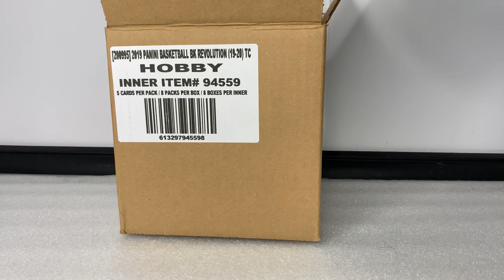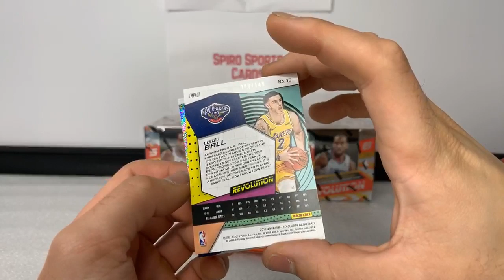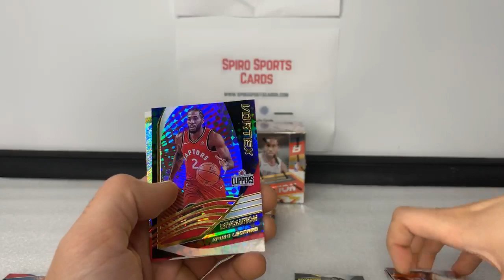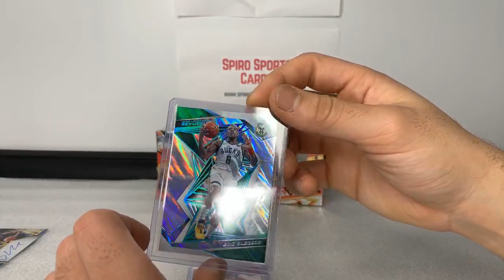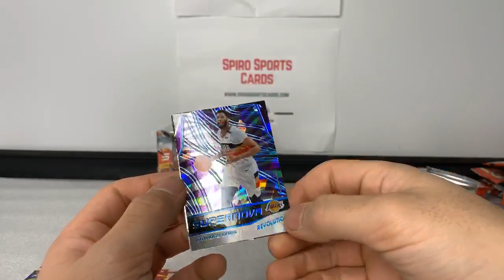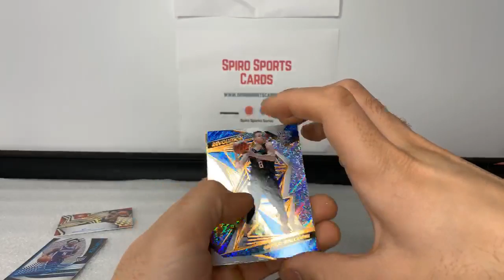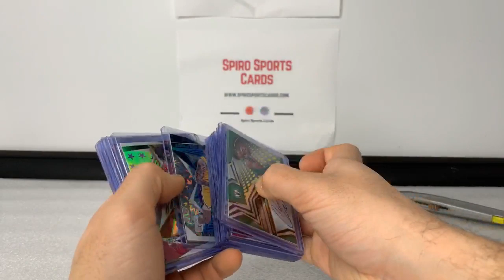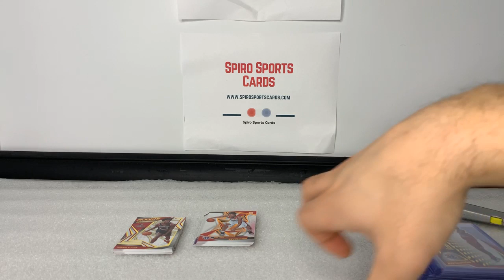2019-20 Panini Revolution Hobby Half Inner Case 4 Box Break #6